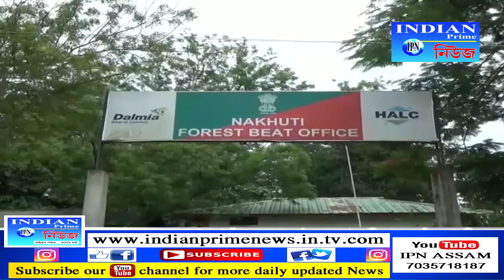INDIAN PRIME NEWS ASSAM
New